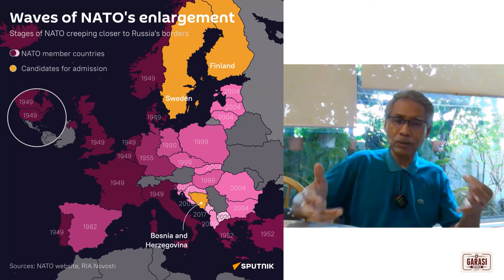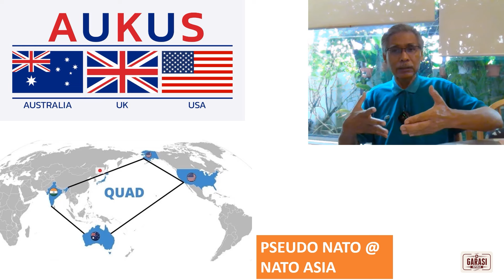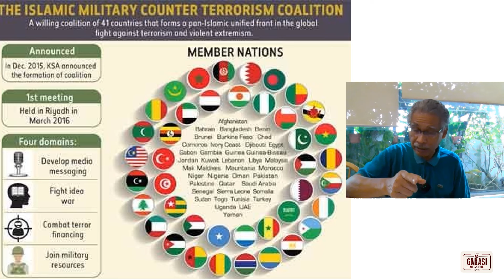NATO Sudah Ada di Asia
Bersama Prof Azmi Hassan

Putin beri amaran kpd NATO jangan ghairah sangat dgn pelawa negara Eropah timur sertai NATO. Akibatnya Rusia serang Ukraine. Kini Beijing pula beri amaran serupa tetapi senarionya di Asia. Sedikit demi sedikit NATO mula bertapak di Asia melalui kerjasama pertahanan spt AUKUS dan Quad. Ditambah persefahaman pertahanan AS Jepun dan Korea Selatan serta AS dan Filipina, nampak gayanya NATO dah mula beroperasi di Asia.